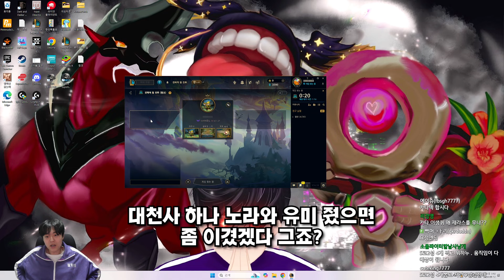아르카나 전용으로 돌아온 이중 공중 보급